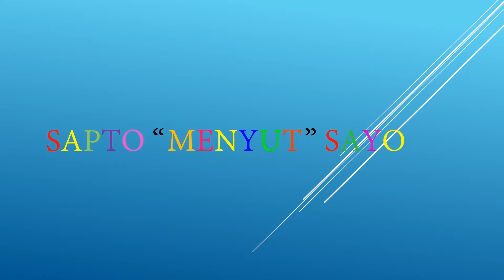tari nJathil, koreografer Dhestian Setiaji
sebuah tari kreasi yang berpijak pada tradisi, diambil dari pethilan Reog pada tokoh para pasukan berkuda atau Jathilan
tari ini menjadi Juara 1 pada ajang Indonesian Creativ Idol (ICI) 2008